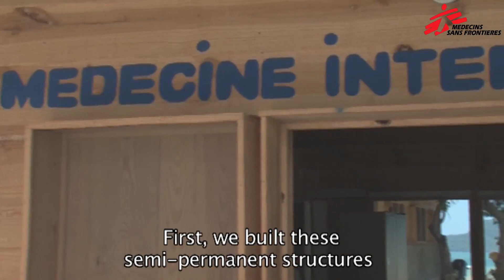Inpatient Services in Jacmel's Saint Michel Hospital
Jacmel St Michel hospital was seriously damaged during the January 12th earthquake. Several months after, MSF is providing healthcare in semi permanent structures